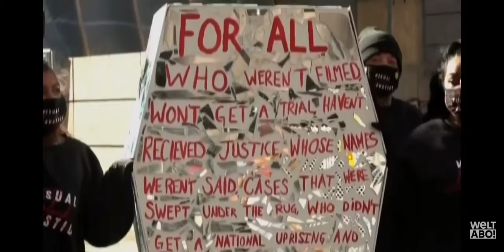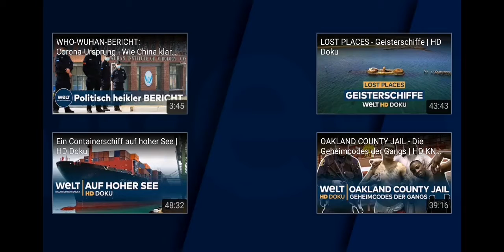Politik#206 George Floyd: Neues Überwachungsvideo aufgetaucht.